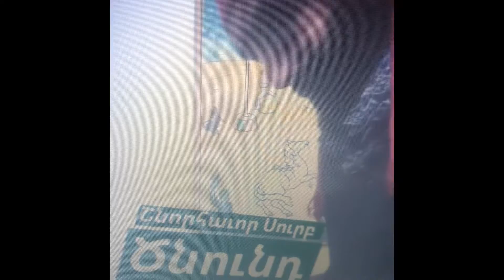The Armenian Christmas 🎄 song & msg!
Merry Armenian Christmas
Շնորհաւոր Սուրբ Ծնունղ